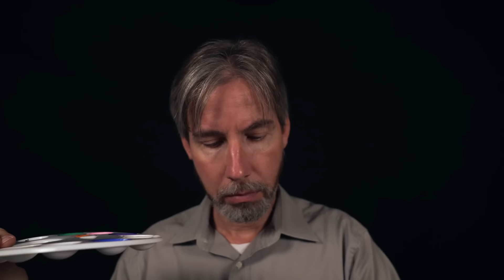Painting You | ASMR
You are dried clay that was previously given form which I now paint into a work of art worthy of being displayed at the Multiverse Museum of Art.

00:00:00 You're Solid!
00:00:59 My Plans for You
00:03:55 Ancient Primitive Container
00:05:39 Tapping on Ancient Primitive Container
00:07:01 Premium Painting Palette
00:07:35 Tapping On Premium Painting Palette
00:09:02 Paint Brushes
00:10:01 Can You Feel That?
00:14:53 Painting Your Face Eye Pupils
00:16:51 Painting Your Eye Stalk Pupils
00:17:52 Painting Your Face Eye Irises
00:21:33 Painting Your Eye Stalk Irises
00:22:46 Painting Your Face Eye Scleras
00:25:26 Painting Your Eye Stalk Scleras
00:26:29 Painting Your Face
00:35:50 Painting Your Eye Stalks
00:41:36 Painting Your Face Tentacles (Underside)
00:45:16 Painting Your Face Tentacles (Surface)
00:51:41 Painting Your Tusks
00:55:36 Painting Your Horns
01:07:06 Painting Your Hair
01:12:12 Painting Your Face Scales
01:16:14 Final Touches